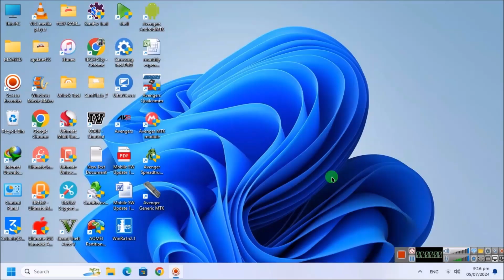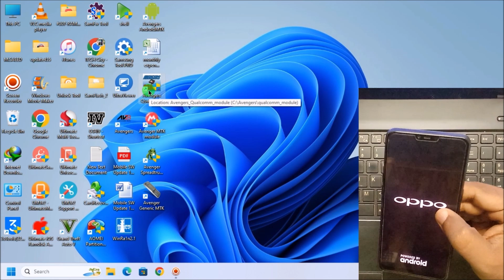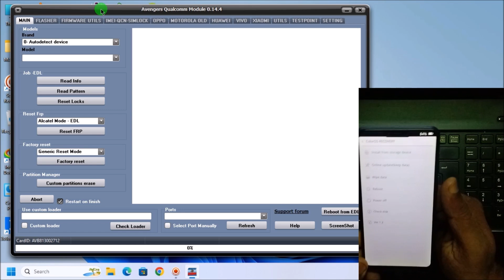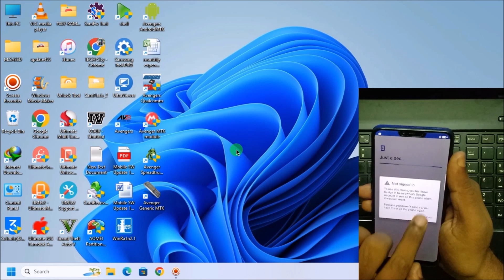Oppo A3s Screen unlock done by Avenger Dongle | Oppo A3s Factory Reset done by Avenger Dongle 2024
Assalam o alaikum| Dear viwers aaj ki is video me hum oppo A3s ko factory reset karny lage hen avenger dongle se

Oppo A3s CPH1803 CPH1805 Factory Reset One Click Done